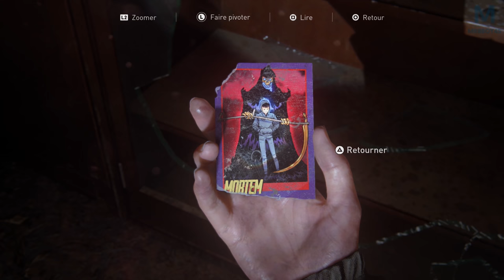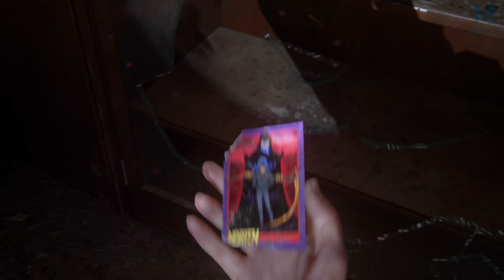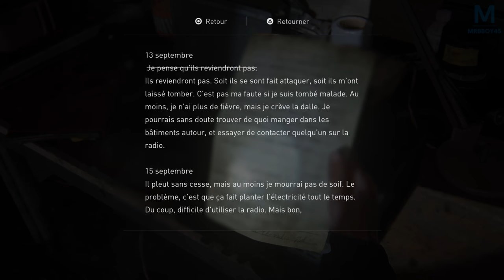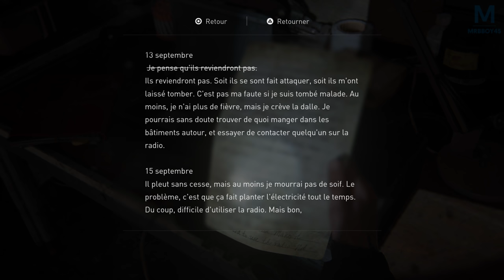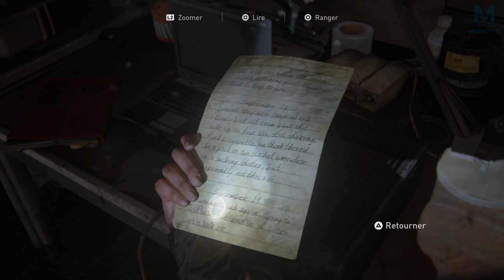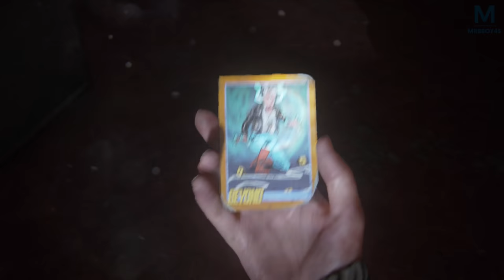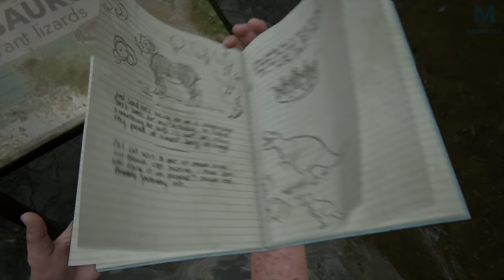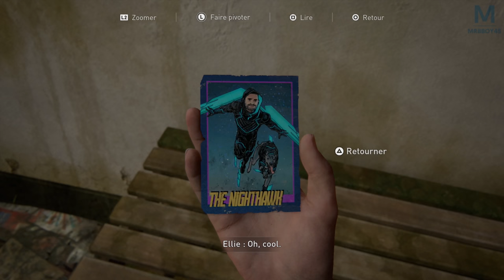The Last of Us Part II - Joyeux Anniversaire | Episode 13